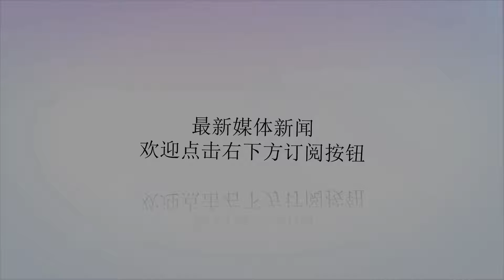美众院“翻盘”未果 特朗普“状态”继续_众议院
谢谢！原标题：美众院“翻盘”未果特朗普“状态”继续美众院“翻盘”未果特朗普“状态”继续陈丹美国国会众议院26日没有能以三分之二多数推翻总统唐纳德·特朗普的否决，意味着这名共和党籍总统上月颁布的“国家紧急状态”继续有效。特朗普夸赞这场“大胜”。只是，他要兑现筑造南部边境“隔离墙”的竞选承诺仍面临不少阻碍。【“反水”不够】14名共和党籍众议员加入民主党阵营，投票支持推翻总统否决。只是，表决结果为248票赞成、181票反对，没有达到推翻否决令所需三分之二多数、即至少290票赞成。特朗普在社交媒体“推特”写道：“感谢众议院共和党人今天团结一致，就边境议题取得大胜。”他再次借机指认民主党主张敞开边境门户，迎接“毒品和犯罪”。特朗普2016年竞选总统时承诺沿美国与墨西哥边界建造“隔离墙”，以阻止非法移民入境，声称要让墨方承担费用。他要求国会通过包含57亿美元筑墙费用的拨款法案，民主党人强烈反对。这一争议导致联邦政府部分机构去年12月下旬至今年1月下旬“停摆”35天。为避免政府再次“停摆”，民主、共和两党2月11日达成原则性协议，同意国会为筑墙拨款13.75亿美元。只是，这不足特朗普索要金额的四分之一，促使他同月15日宣布南部边境进入“国家紧急状态”，以绕过国会正常拨款程序，调用国防部部分项目经费用于筑墙。国会众议院2月26日、参议院3月14日通过决议，要求终止“紧急状态”，迫使特朗普行使总统否决权。要推翻总统否决，需要参众两院至少三分之二赞成。【“反调”降格】众议院共和党人之所以没有出现大规模“反水”，或许缘于司法部两天前向国会通报“通俄”调查所获结果，澄清特朗普受到的部分“怀疑”。按照司法部长威廉·巴尔24日在调查报告摘要中的说法，主持“通俄”调查的联邦特别检察官罗伯特·米勒没有发现特朗普竞选团队中任何人实际“与俄罗斯政府共谋或协调”，以期击败民主党籍总统候选人希拉里·克林顿。路透社解读，这场政治胜利令共和党人难以就筑墙等一系列事宜与特朗普“唱反调”。众议院表决是否推翻特朗普否决前，共和党籍众议员汤姆·科尔说，尽管“通俄”调查和筑墙“明显不相关”，特朗普因摆脱部分嫌疑而“实力壮大，好感度提升，处于更强势的地位”。美联社报道，民主党人虽然在表决中吃败仗，但借机强调与特朗普的政策差异，改变“主题”，放弃拿杀伤力大减的“通俄”指认做文章，希望在2020年总统选举和国会改选中利用“紧急状态”争议攻击特朗普和共和党对手。【“缠斗”转场】众议院议长南希·佩洛西和终止“紧急状态”决议起草人、另一名民主党人华金·卡斯特罗26日晚些时候发表声明，承诺继续完成常规拨款程序，以“终结特朗普的危险行径”。反对者认定，特朗普颁布紧急状态令违反宪法，企图扩大行政权、剥夺国会作为立法机构决定如何使用财政拨款的权力。支持者说，特朗普行为合法，依据是1976年《全国紧急状态法》。历任总统共计数十次宣布“紧急状态”。佩洛西在声明中暗示，众议院可能在6个月后再度表决，寻求终止南部边境“紧急状态”。根据《国家紧急状态法》，国会可以每6个月讨论一次是否叫停紧急状态。阻止“紧急状态”的战场将暂时从国会转向法院。美联社报道，特朗普可能无法迅速投入经费用于筑墙，缘由是紧急状态令触发多场诉讼，审理或许耗时数年。美国16个民主党执政的州上月联合提起诉讼，指控紧急状态令违宪，希望法院禁止它生效，另有4个州本月加入原告方。佩洛西认为，众议院没有推翻特朗普否决，但表决将为联邦法院审理相关诉讼“提供重要依据”。作为诉讼牵头人，加利福尼亚州总检察长泽维尔·贝塞拉在众院表决后说，这些州“愿意久战、苦战”，阻挠特朗普“捏造的紧急状态”。（完）（新华社专特稿）关键词：美国众议院(USHouse)、唐纳德·特朗普(DonaldTrump)